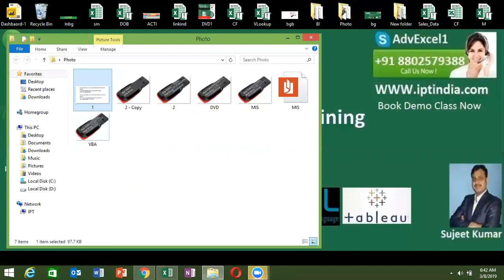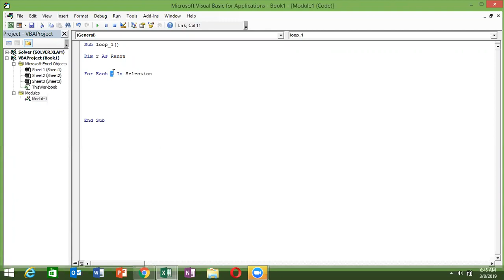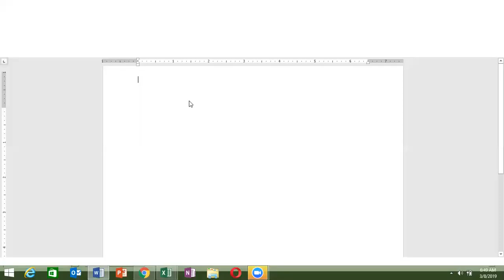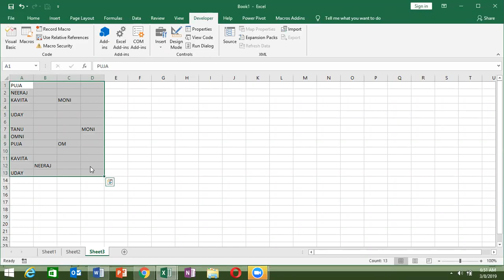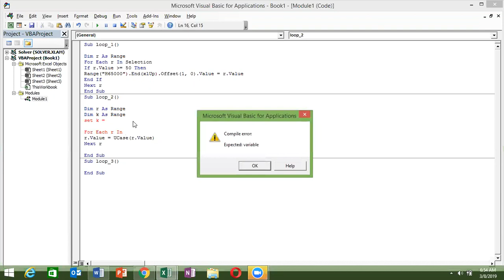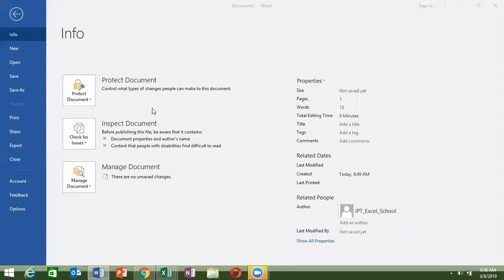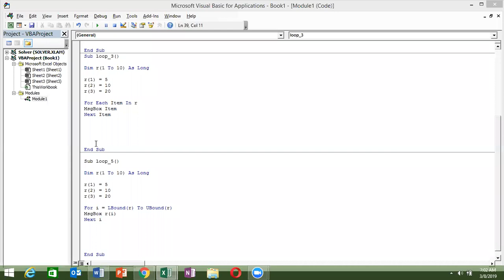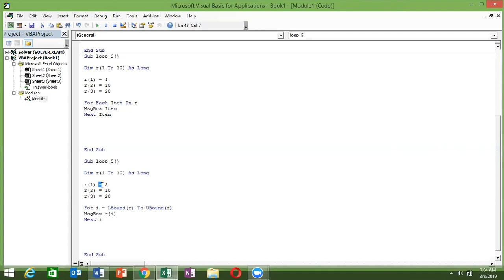Excel VBA Macros in Hindi